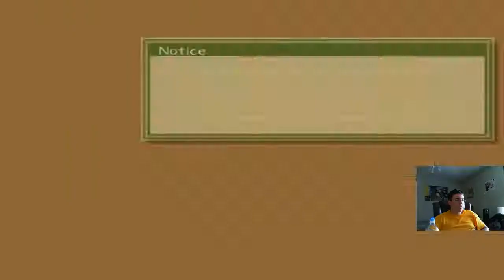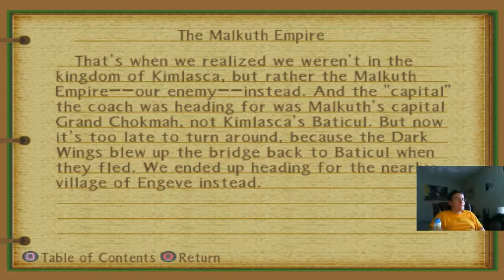Playing Tales of the Abyss - 3 / 5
Me playing some Tales of the Abyss on PS2, using PCSX2. I do not support pirating games, and I do own a PS2. Please support the developers if you play this on emulator!